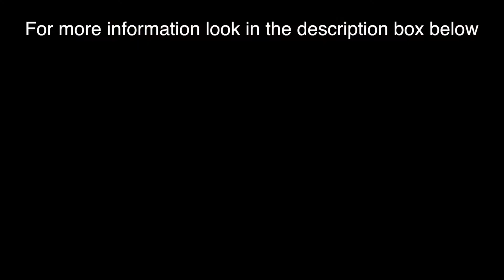HOLO & ROSE GOLD GLITTER SHOES Vol#3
- Rose Gold Ultra Fine Acrylic Glitter Powder Dust Decoration Craft Bail Art
- Silver Holographic Laser Fine Glitter Dust Powder

- Helmar Water N Wear Glue White

- Toaster Perforated Ballet Flats